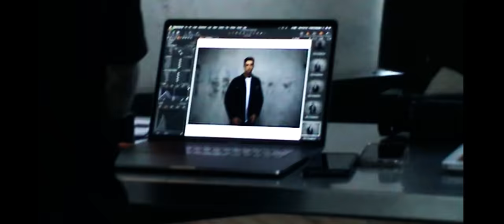Oliver Cronin - Manifest (Official Video)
Find Oliver Cronin online [Previously known as 'Asher'] -

Directed by Zac Harris @directedbyzac
Cinematography - Oliver McGeary
AD - Jesse Leaman
Assistant Editor/SFX - Angus Haworth
Photography by Tristan Stefan Edouard
Stylist - Evan Betts
H&MU - Rachel Carr